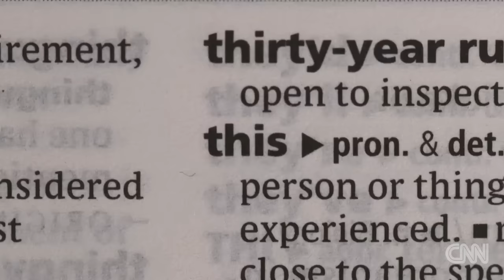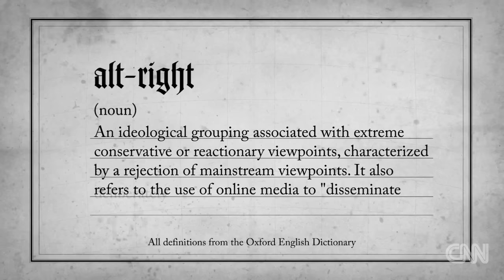Confused by Post-Truth & Alt-Right? Watch this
CNN's Nic Robertson explains the four political terms you'll need to stay ahead of the curve in 2017